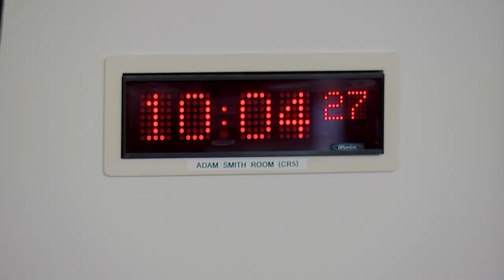Delegated Powers and Law Reform Committee